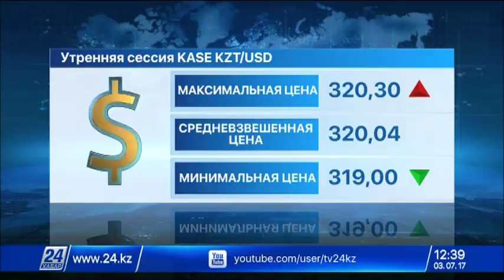Утренняя сессия KASE: 320,04 тенге за доллар